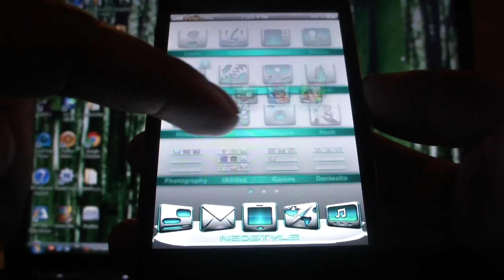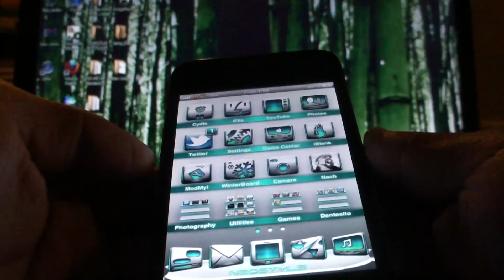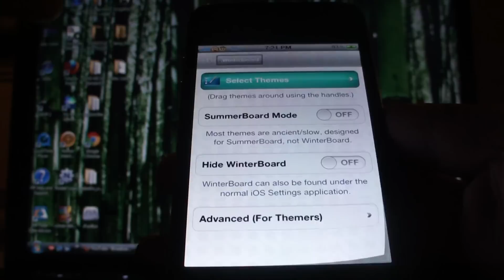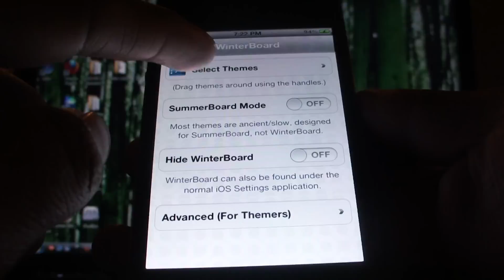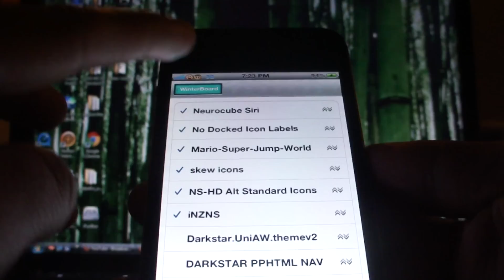DockFlow (Skew Icons) para el iPhone e iPod Touch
IMPORTANTE: se me olvido mencionar que este dockflow=Skew icons funciona para los dispositivos de tercera generacion, cuarta generacion y iphone 4s :)

El fondo de pantalla es solo un wallpaper que encontre en google si gustan se lo puedo pasar via twitter @ashes2012